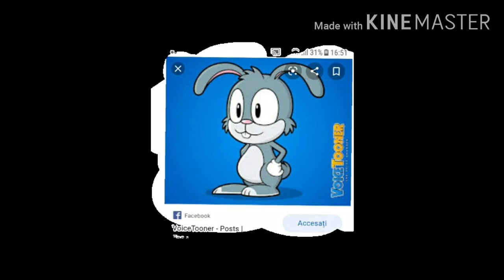Rebeca și Ionuț Brawl Stars